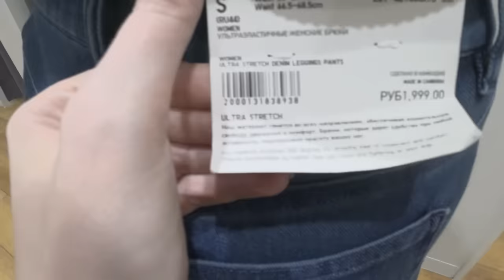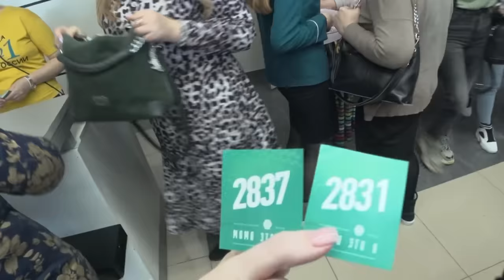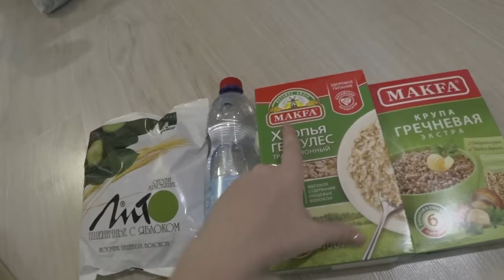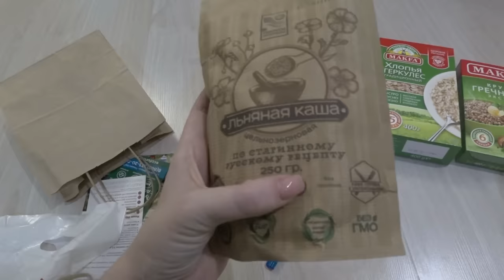РУМ ТУР, Я в ШОКЕ, КОМУ ВЕРИТЬ? Влог SilenaSway_Силена Вселенная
Рум тур, блондинки, правда обо мне
Черная пятница день скидок, щеточку можно купить дешевле чем обычно